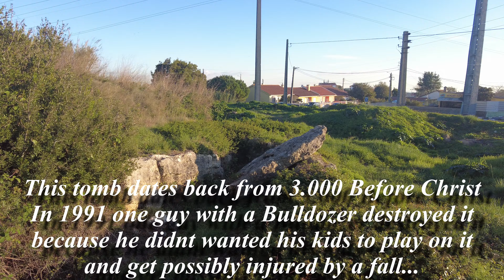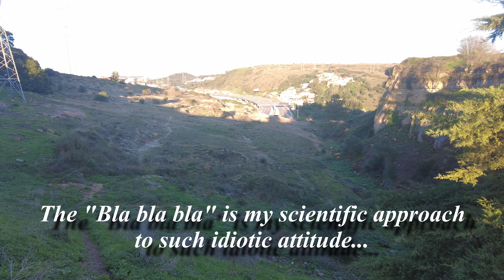Chasing Dinosaur Footprints with a 4x5 Camera: A Large Format Adventure in Portugal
In this adventure, I set out to photograph Portugal's fascinating prehistoric history with my large format 4x5 camera, a genuine Petzval lens, and Fomapan 100 film. My goal was to capture the beauty of dinosaur footprints in stunning black-and-white imagery.

The journey began at a site rich in history, featuring both dinosaur tracks and a 3000 BC tomb. Unfortunately, the tracks were hidden under dense vegetation, leaving me unable to photograph them. Undeterred, I moved to a second location where I discovered a footprint. However, the strong winds made it impossible to set up my camera safely on the tripod.

At the third location, just as I was preparing my gear, the rain began pouring, forcing me to pack up once again without a single exposure. Finally, at the fourth site, I succeeded in capturing two black-and-white images of a dinosaur footprint. Despite the challenges, the final results made the journey worthwhile.

Join me in this rural exploration of Portugal as I blend photography, history, and perseverance in a truly unique project.

nikon36-72